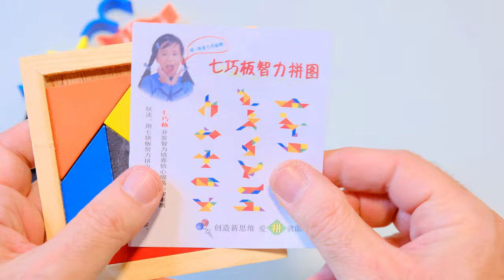Montessori Wooden Square Tangram Puzzle Jigsaw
1 PCS Montessori Wooden Tangram 7 Piece Jigsaw Puzzle Colorful Square Montessori  Wooden Square Tangram Puzzle Jigsaw
 IQ Game Brain Teaser Intelligent Educational Toys for Kids Square wooned Tangram Puzzle
the to solve the puzzle 🧩 jigsaw puzzle ...